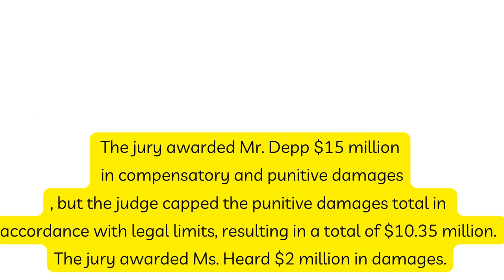Johnny Depp v. Amber Heard : Jury Finds Depp Was Defamed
The win for Mr. Depp, who denies ever hitting Ms. Heard or any other woman